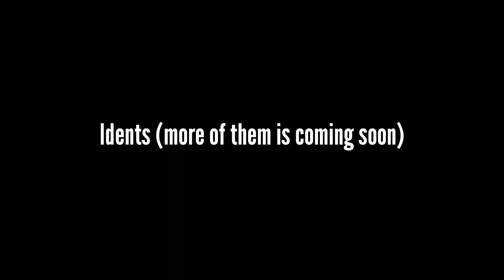My Rebrand for TJ Network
Credit to @OfficialHomertheCat for TJ Network and TJ the Bird. (He can use it without my permission since he's a person I trust.) And @CHANNELHACKEDHAHA , DON'T USE THIS AND STOP USING MY FAN CHARACTERS!!!